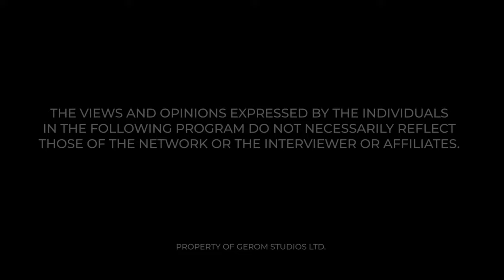NO TONGA FOR 15 YEARS. REPENT & CONFESS TO JESUS NOW! PROPHET MICHAEL OWUSU W/ MAAME GRACE